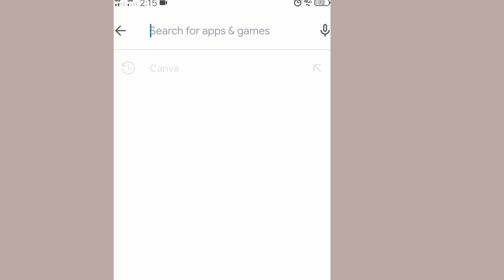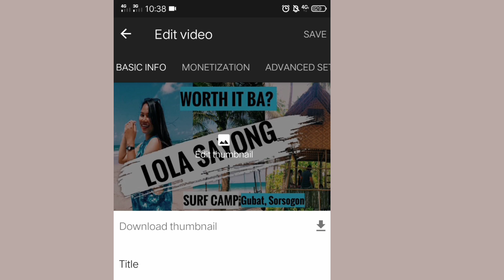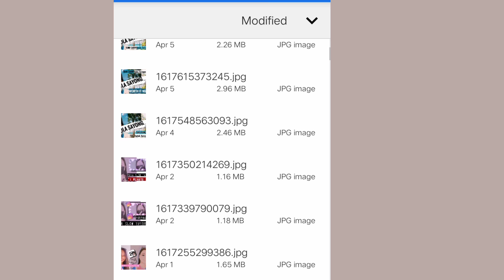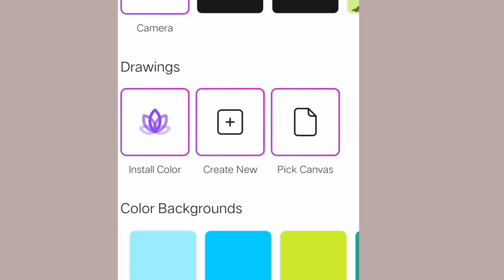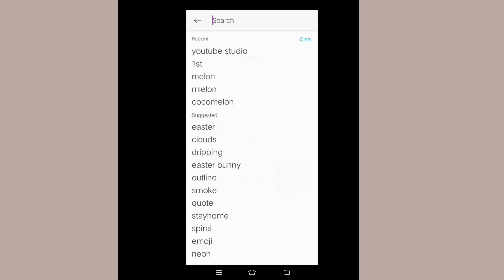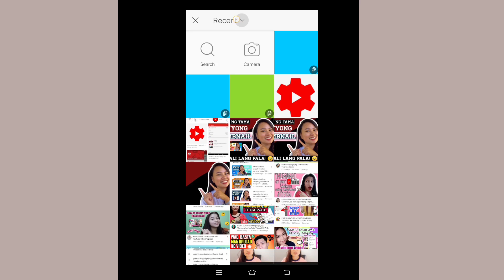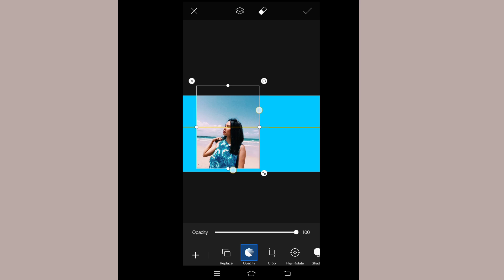How to put thumbnail on youtube video using mobile phone?|2021|FULL Step